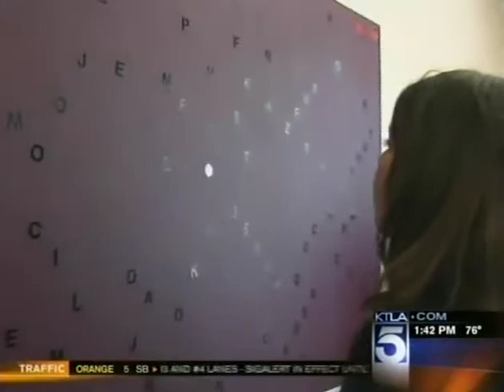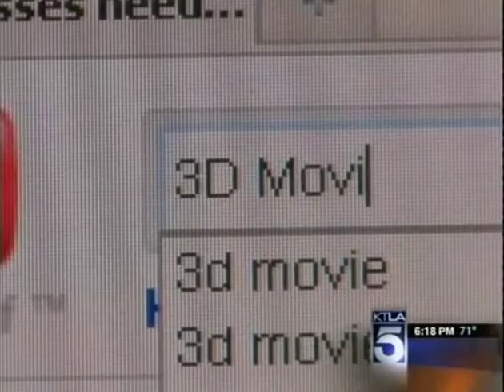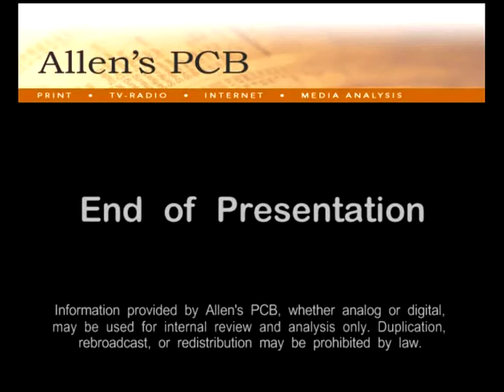Dr. Elise Brisco on KTLA with Leila Feinstein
Dr. Elise Brisco talks to KTLA's health reporter, Leila Feinstein, about 3-D movies and the vision problems they call attention to. Dr. Brisco helps diagnose and treat a 9-year-old girl with a vision problem that makes watching 3-D movies, as well as reading and plying sports, difficult.